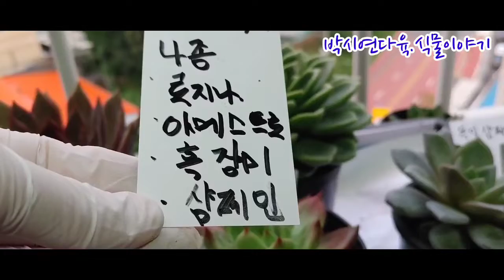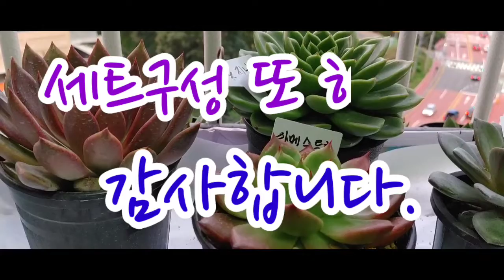흑장미 로지나 아메스트로 독일샴페인 박시연다육.식물이야기